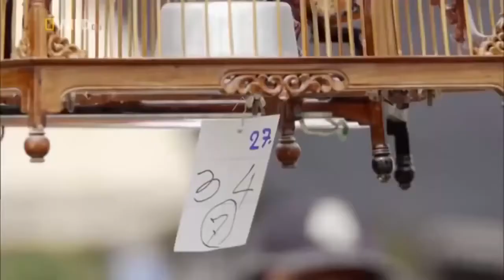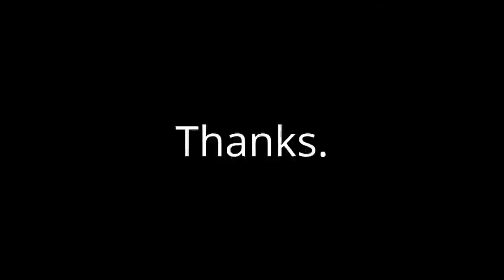Nat Geo Wild Nature Documentary Wildlife Animal Discovery Channel Animals # 2016 HD 2